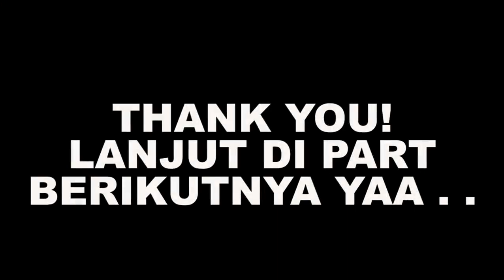EPIC BATTLE LAWAN HIDEYOSHI - Basara 2 Indonesia Walkthrough - Part 3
Basara 2 Indonesia Walkthrough - Part 3

"Sengoku BASARA 2 is the sequel to the first Sengoku BASARA game first released by Capcom for the PlayStation 2 on 27 July 2006. When its expansion game Sengoku BASARA 2 Heroes was released for PlayStation 2 and Wii in 2007, the Wii version is packed with the version port of this game."

Spesifikasi PC:

- 8 GB DDR3 RAM
- NVIDIA GeForce GTX 1050 2GB
- 1 TB HDD